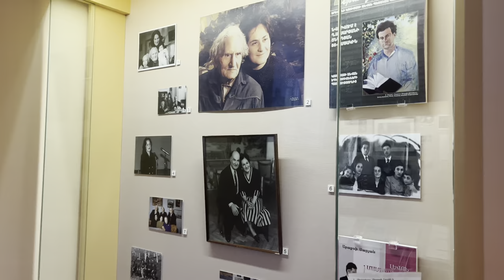Martiros Saryan House-Museum, Yerevan 🎨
The Martiros Saryan House Museum is a true gem. The Museum celebrates the life, work, and memory of one of Armenia’s most beloved painters – Martiros Saryan. Born in 1880, Saryan travelled extensively across Armenia, capturing the landscape’s rustic beauty in his paintings. He was a versatile artist, painting not only scenery but also portraits, village life, still life, among other things.

The Museum itself is actually located inside Martiros Saryan’s former residence. The permanent collection consists of about 300 pieces, demonstrating the evolution of the painter. Visitors can see some of Saryan’s early sketches, dreamy water colors, and dynamic fauvist masterpieces. The entire Museum consists of three floors, two galleries located on the upper two floors and Saryan’s studio/gallery on the lower floor. The studio also contains many personal memorabilia of Saryan, including letters, family photos, and awards.

The beautiful pianos shown in the video belonged to Saryan’s son,  famous Armenian composer, pedagogue Lazar Saryan. 🎶